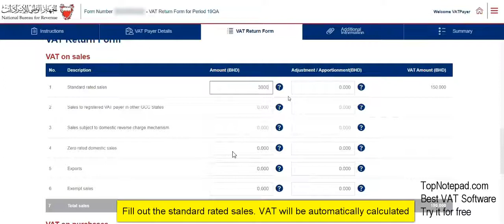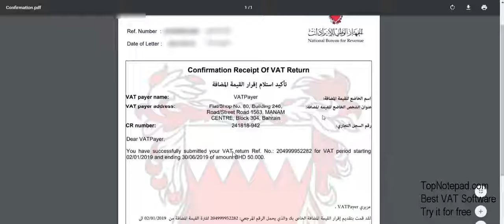Submit Bahrain VAT returns to NBR in 90 seconds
Here is how to submit Bahrain VAT returns to NBR in less than 90 seconds.

You can use to get a ready made VAT form. Just copy and paste the data from your TopNotepad account and submit VAT returns easily.